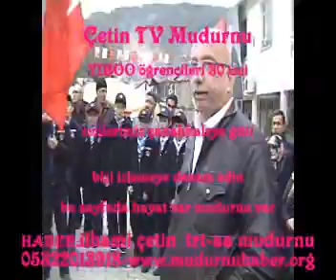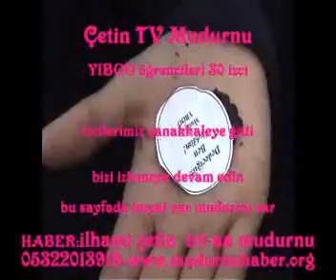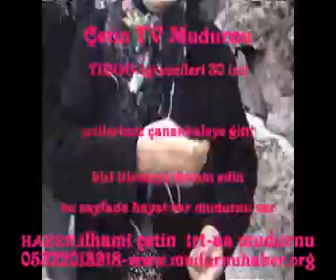MUDURNU İZCİLERİ ÇANAKKALEYE UĞURLANDI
KINALI KUZULAR ÇANAKKALEDE